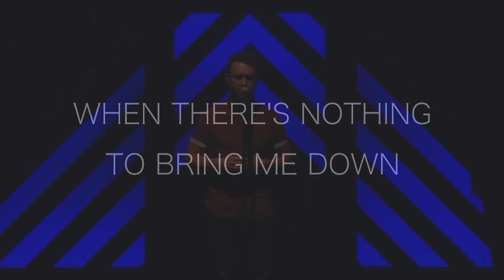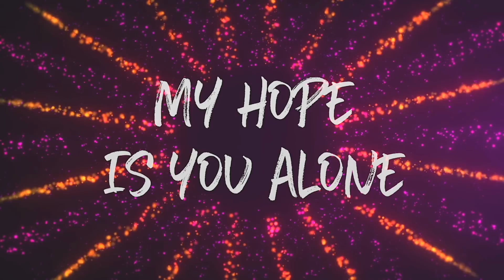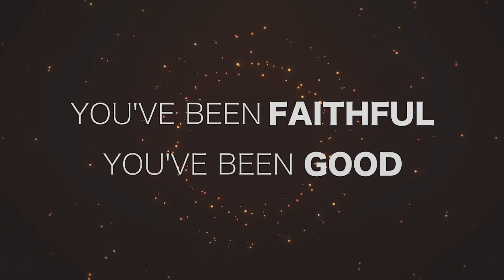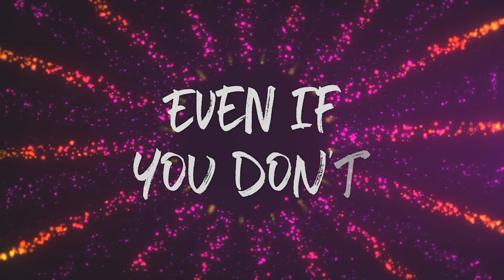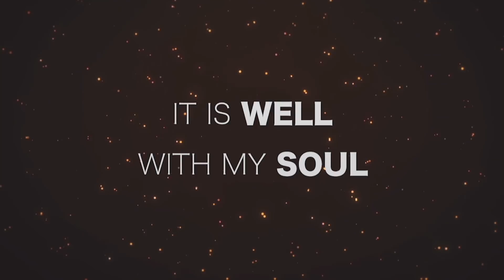Even If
A presentation song from our series Silent Killers on April 22, 2018.